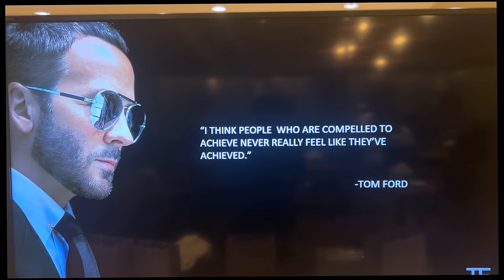WEEKLY VLOG | Meet My Man, New Scent Combo & New Nails, Tom Ford Event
Hi Peypals!

So we are back with a new weekly vlog. The Tom Ford event was a success and so nice! Ernesto did my makeup and it was beautiful. Ray came to town and surprised me and also brought gifts. We had dinner and he met my man my man my man chile and we did some maintenance in the vlog as well as went home to Memphis and kicked it with Auntie. Then honey we are back in the gym with bae... this is so new to me lol! 2024 showing out! Hope you enjoy the vlog! Smooches!

Snap: Peyton.charles

Marni Sneakers
Sol De Janeiro Rio Deo
Nike Blazers

Scents I Wore In This Vlog:
MFK Gentle Fluidity Silver
Ex Nihilo Explicite
Xerjoff Torino 22

Place I Visited:
North Park Mall
Byredo - North Park
Neiman's - North Park
John Reed - Dallas
Soiree Coffee - Singleton Blvd Dallas
Dakota's Steakhouse - Dallas
Another Broken Egg - Memphis

Lashes Follow @jandydidem

Chapters
00:00:00 Intro

Please send to:
Peyton Charles